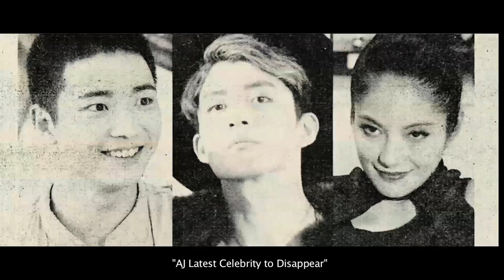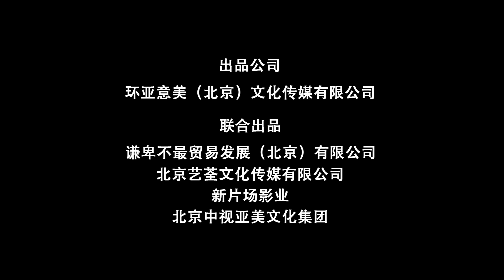OXC_Story Trailer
When out of control Chinese Megastar A.J. discovers he's turned into an owl, he embarks on a journey to regain his identity and discovers his true self along the way.